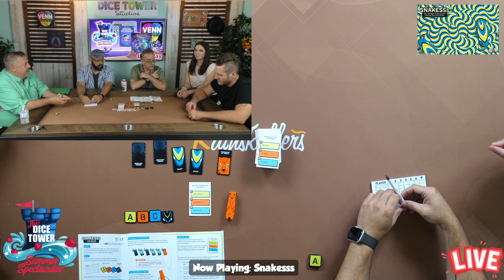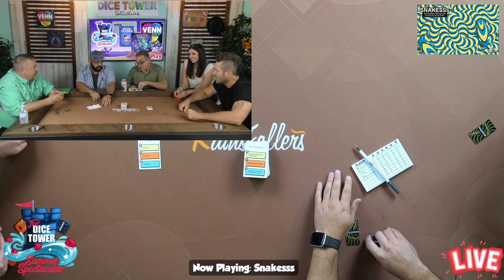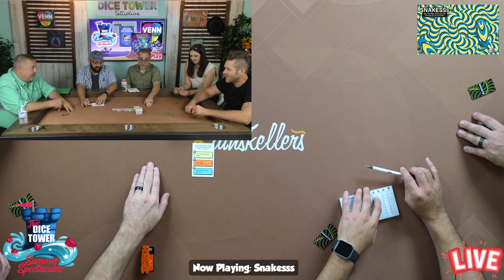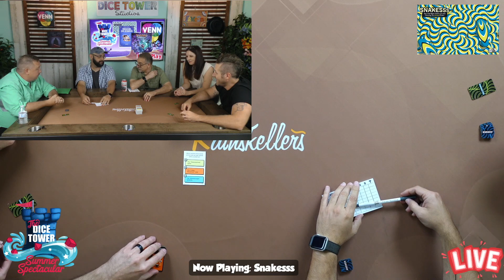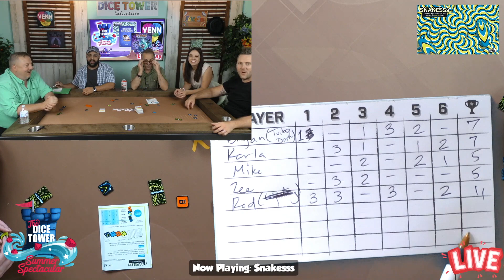Snakesss Live Play - Summer Spectacular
Mike DiLisio, Zee Garcia, Bryan Drake, Karla Drake, and Rod Phelps play through Snakesss, a trivia and social deduction game about leading the other players away from the right answer.